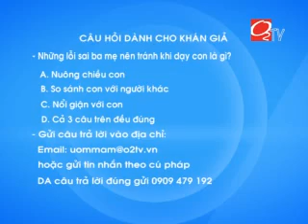LỖI SAI KHI BA MẸ DẠY CON - ƯƠM MẦM 11.04.15